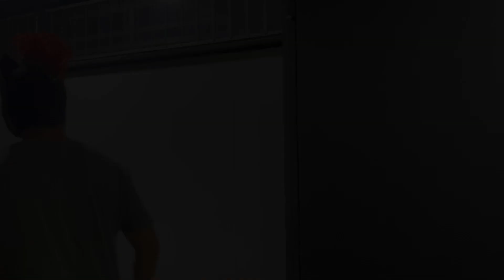No todo es tan malo. HOR | 11 Jul, 2023.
Dragon King, Perseo y Kronico fueron pactados en una lucha de 3 contra 3 para MIDNIGHT TROUBLE y tendrán que enfrentar al equipo de Brujo y Los del Sur, aunque no existen problemas entre ninguno de ellos ambos equipos buscarán salir victoriosos.

Los 3 luchadores no salieron satisfechos con la decisión del jefe Carlos Ernesto quién poca importancia les puso a sus problemas pero en trabajarán en equipo para llegar con una estrategia que les funcione.

Podrán salir victoriosos en MIDNIGHT TROUBLE?

Mira nuestro FULL SHOW en la app de TDMAX y por televisión en los canales de TD+ y TD+2.

Sigue RWA en Youtube para más Lucha Libre.

Si disfrutaste este vídeo dale me gusta 👍🏼 no olvides suscribirte al canal 🔴 y activar las notificaciones 🔔 para que no te pierdas nuestras historias, contenido exclusivo y por supuesto la acción de la mejor Lucha Libre de Costa Rica.🇨🇷